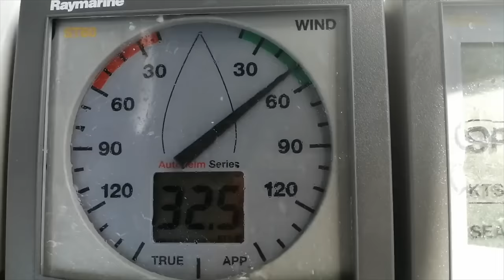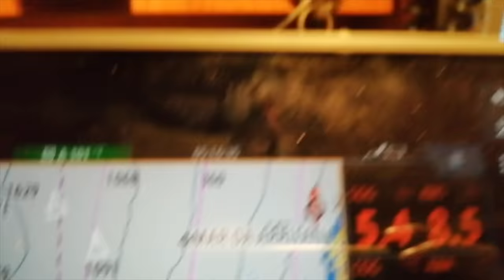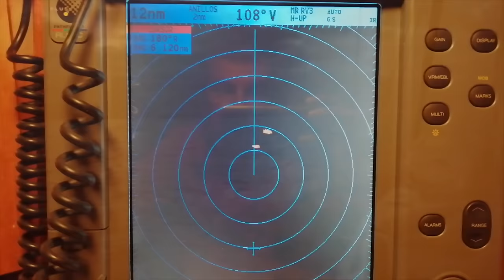50 días de navegación desde Panamá hasta España.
El 11 de Mayo de 2020 Maria, Sara y Mia regresaron a España en un vuelo humanitario desde Panamá. Yo decidí regresar con el barco a España navegando. Afortunadamente, Jota estaba en una situación parecida a la mía y decidió dejar su catamaran en la marina de Linton Bay y regresar navegando junto conmigo en el Saramia. Esta es la historia de esos 50 días de navegación desde Panamá hasta Valencia, España.

Sin duda ha sido la mayor experiencia de nuestra vida.

Si queréis seguirnos podéis hacerlo en los siguientes enlaces.